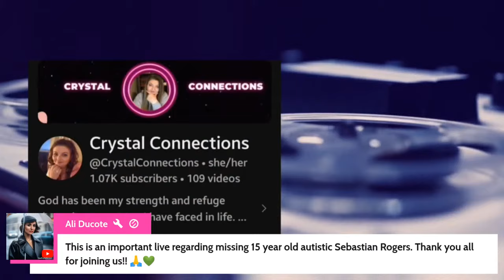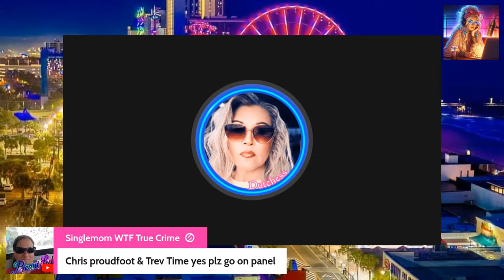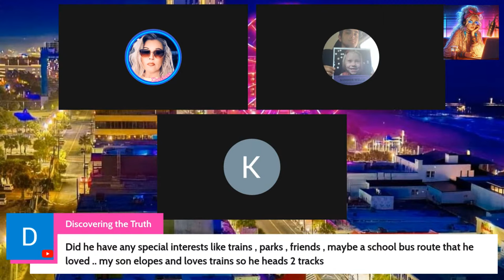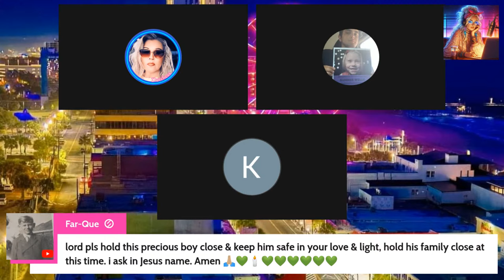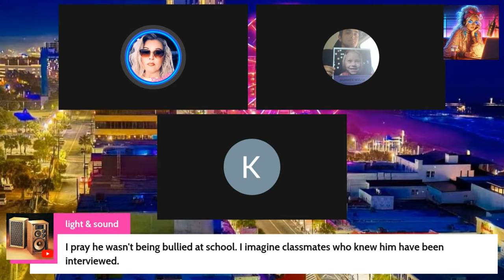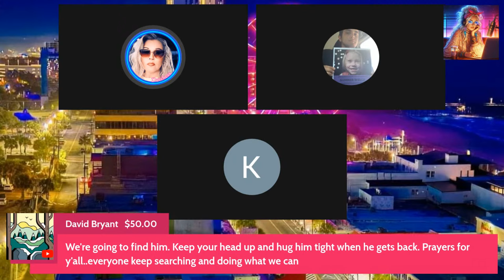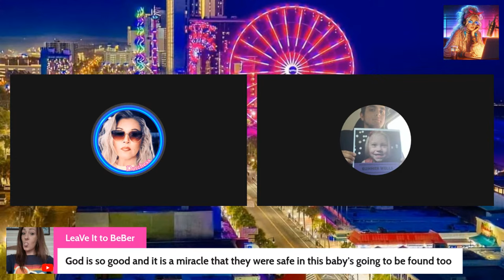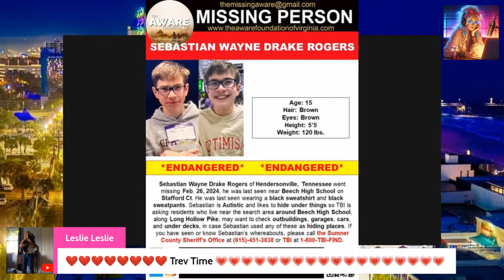🚩 1st Interview 🚩 Katie & Chris Proudfoot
Track: Robin Hustin - On Fire
INCS Release]

🧩ENDANGERED MISSING TEEN WITH AUTISM🧩

I spoke directly with Sebastian's mother and step father today and I will be sharing information they have asked me to.

💚 Sebastian Wayne Drake Rogers of Hendersonville, Tennessee went missing February 26, 2024.

📍He was last seen near Beech High School on Stafford Ct.

👕 Sebastian was last seen wearing a black sweatshirt and black sweatpants.

🧩 Sebastian is Autistic and likes to hide under things, so TBl is asking residents who live near the search area around Beech High School,
along Long Hollow Pike, to check outbuildings, garages, cars, and under decks, in case Sebastian used any of these as hiding places.

There is a $3000 REWARD for information leading to Sebastian's location by anonymous business owners from Nashville, TN.

lf you have seen or know Sebastian's whereabouts, please call the Sumner
County Sheriff's Office:
TBI: ☎️ 1-800-TBI-FIND

@WKRNNEWS VIDEO CREDIT